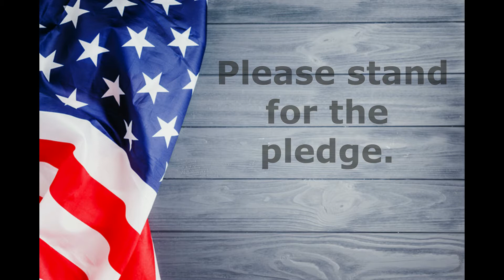Dragon Tells 9 25 20